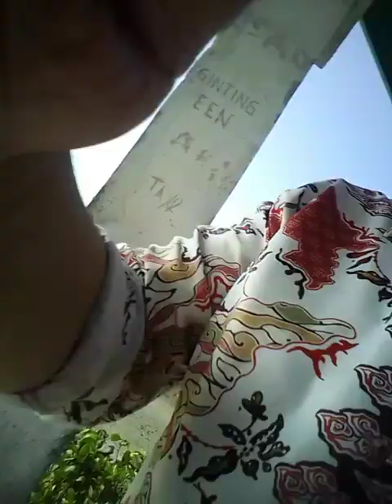SANTAI DI PONDOK TENGAH PANTAI,SAMBIL MAKAN PISANG,MELIHAT PEMANDANGAN SANGAT INDAH(322.778)YTB SY